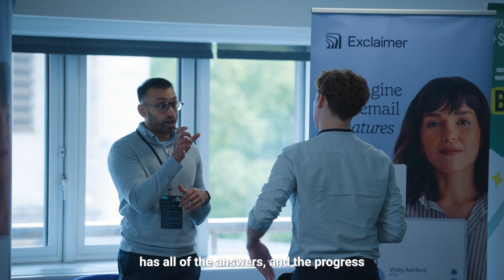Building the Smarter State: Leidos reflects on 10 years of digital transformation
Building the Smarter State is techUK’s flagship public services conference and the go-to conference for public sector digital leaders.

2024 marked the tenth anniversary of this hugely influential conference, where we focused on the most pressing and important topics for public sector digital transformation. We reflected on the past 10 years of digital government, from what has worked to what more needs to be done to create a smarter state that delivers meaningful digital outcomes for citizens.

The annual event welcomes around 200 senior leaders and decisions makers from across the public sector and the technology industry to showcase how technology is shaping todays and tomorrow’s public services – and helping to build a smarter state. The event offers a unique opportunity for the tech industry and public sector to network and build new relationships.